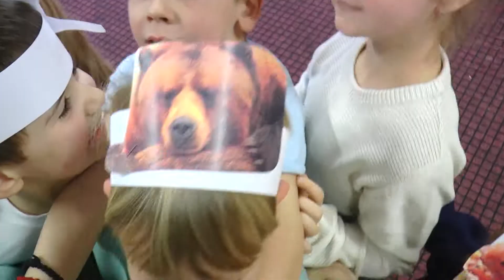TV 5 - Jesenji maskenbal u vrtiću